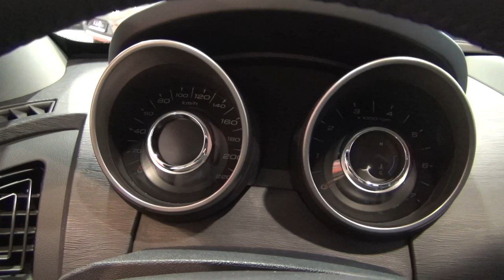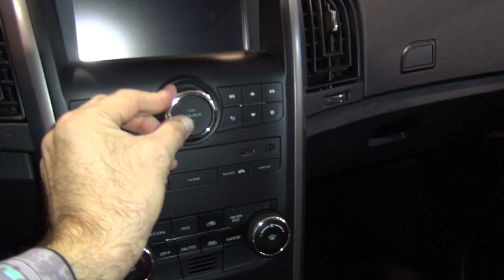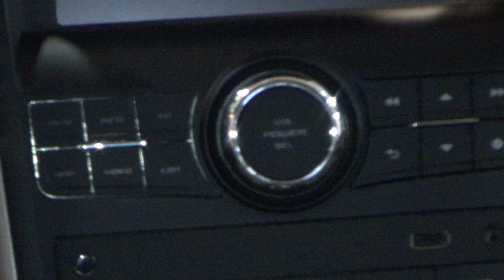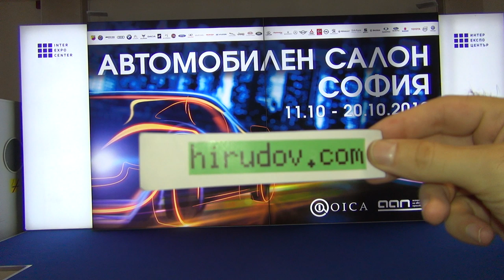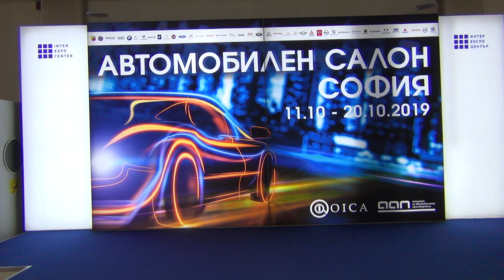Mahindra XUV500 Lakeside Brown (2020) Exterior and Interior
2020 Mahindra XUV500 car seen from outside and inside. The vehicle has VGT 2.2 4-cylinder in-line, 16-valve, mHawk common Rail, 2,179 ccm, 103 kW (140 hp) at 3,750 rpm diesel engine. Max torque 330 Nm at 1,600-2,800 rpm. Transmission is 6-gear manual. Tires are P235/65 R17. Front suspension McPherson with stabilizing bar. Rear multipoint with stabilizing bar. Front-wheel drive and AWD (with autonomous control). Front brakes are disc ventilated. Rear brakes are disc. Monococque with 5 door cab. 7 seats on 3 rows. Turning radius 5.6 m. Gross vehicle weight 2,510 kg.Max trailer weight 2,500 kg. Length 4,585 mm. Width 1,890 mm. Height 1,785 mm. Wheelbase 2,700 mm. Fuel tank 70 liters. Trunk space 93 liters with empty 3rd row of seats. Trunk space with 3rd row of seats folded down 702 l. Trunk space with 2nd and 3rd row of seats folded down 1,512 l. Trunk loading height 770 mm. Fuel consumption is 8.9 l/100 km FWD, 9.3 l/100 km AWD. Carbon dioxide emissions of 203 g/km FWD, 214 g/km AWD. Prices start from 23,004 €for W6, 26,582 € for W8, 28,628 € for W10. Color is Lakeside Brown.